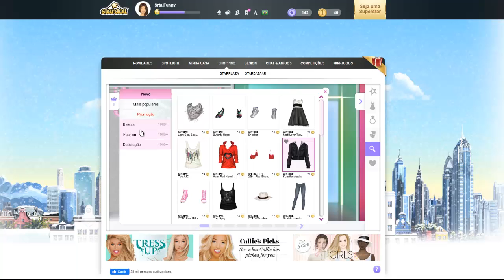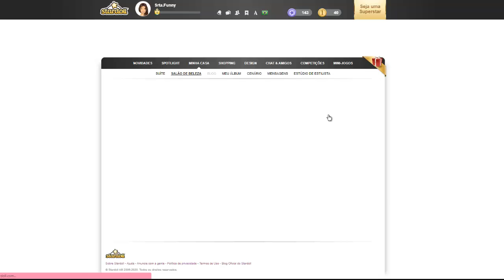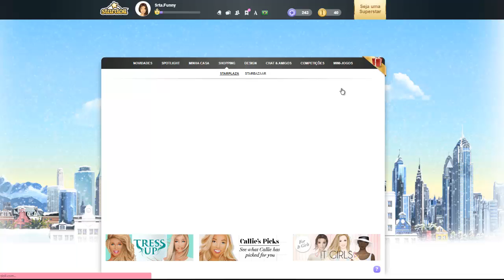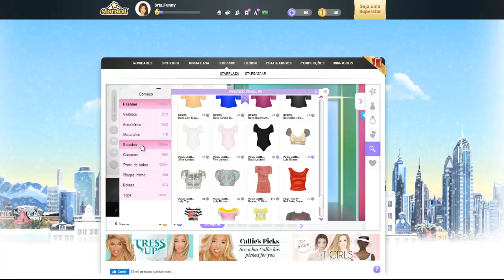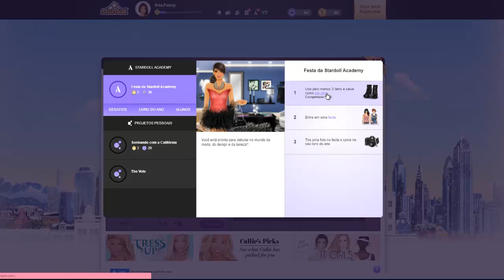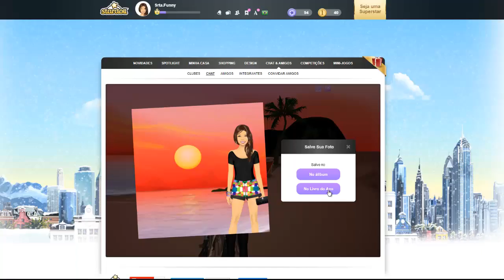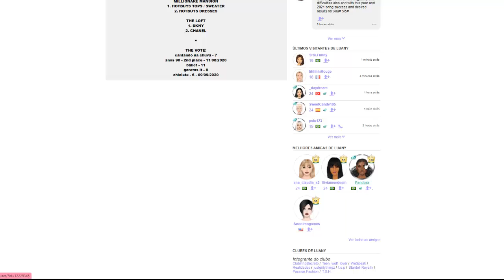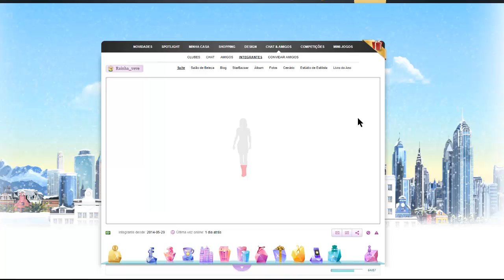STARDOLL A SÉRIE I EP 04 I DIA DE FESTA E JAX METIDONA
♥ Oii gente! ♥
♥ Esse é o Quarto vídeo que faço de stardoll depois de 6 anos sem jogar!
Hoje vamos nos produzir pra uma festa na Stardoll Academy e conheci uma outra universitária, a Jax! Que é megamente metida!

♥ TAGS (ignorem)
STARDOLL
STARDOLL ANTIGO
STARDOLL A SERIE
DOLL
STARDOLL DA ZUEIRA
MISSOES STARDOLL
STARDOLL ACADEMY
STARDOLL FALIDO
ARRUMANDO DOLL
ARRUMANDO SUITE
SUITE STARDOLL
COMO COLOCAR ITEM NA LISTA DE DESEJOS STARDOLL
COMO FICAR RICA NO STARDOLL